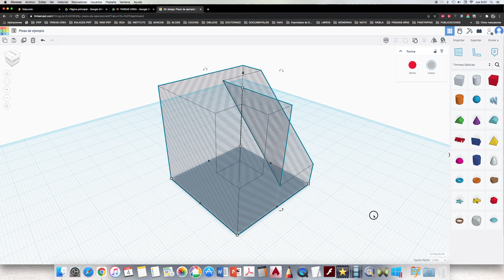Animación de una pieza en Tinkercad